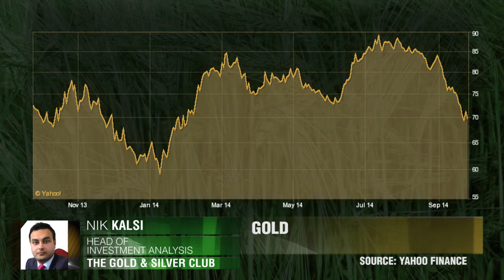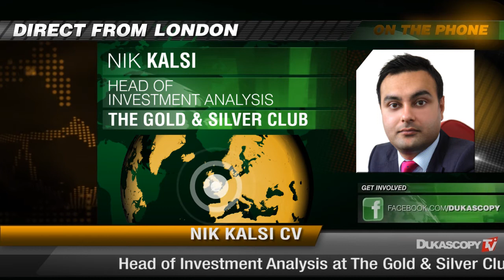¿Qué hacer con el oro?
¿Comprar o vender? ¿Qué hacer con el oro?  Nik Kalsi, The Gold & Silver Club.